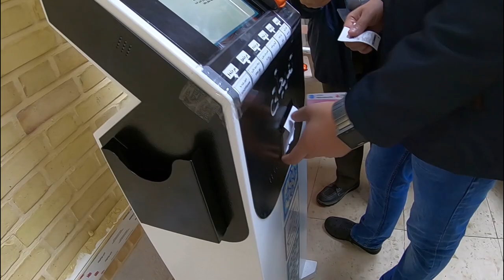tomb of Saadi Shirazi , Iran - آرامگاه سعدی شیرازی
All human beings are members of one frame,
Since all, at first, from the same essence came.
When time afflicts a limb with pain

The other limbs at rest cannot remain.

If thou feel not for other’s misery

A human being is no name for thee

The Tomb of Saadi commonly known as Saadie , is a tomb and mausoleum dedicated to the Persian poet Saadi in the Iranian city of Shiraz. Saadi was buried at the end of his life at a Khanqah at the current location. In the 13th century a tomb built for Saadi by Shams al-Din Juvayni, the vizir of Abaqa Khan. In the 17th century, this tomb was destroyed. During the reign of Karim Khan was built a mausoleum of two floors of brick and plaster, flanked by two rooms. The current building was built between 1950 and 1952 to a design by the architect Mohsen Foroughi and is inspired by the Chehel Sotoun with a fusion of old and new architectural elements. Around the tomb on the walls are seven verses of Saadi’s poems.